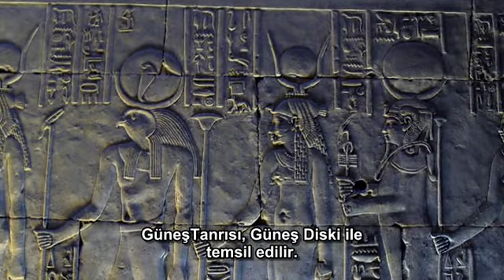Göbeklitepe: Dünya'nın İlk Tapınağı B4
Göbeklitepe
Dünya'nın İlk Tapınağı
The World's First Temple